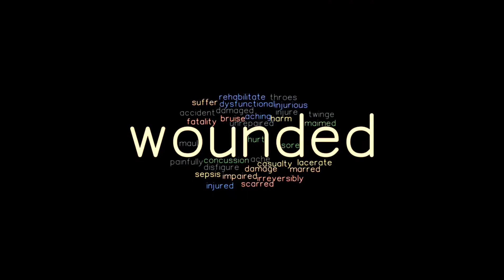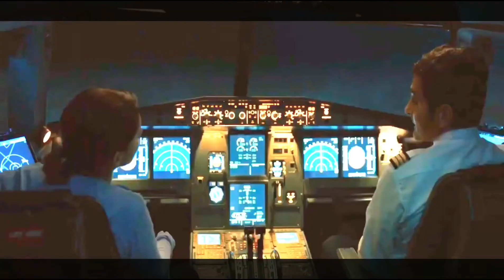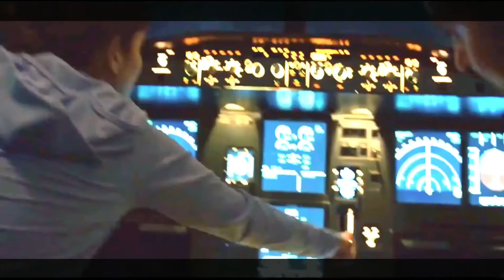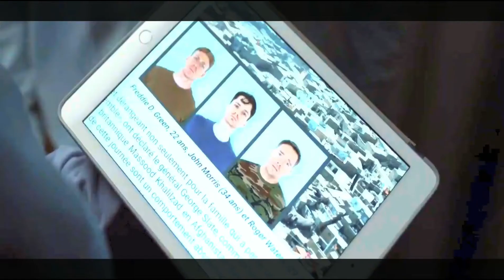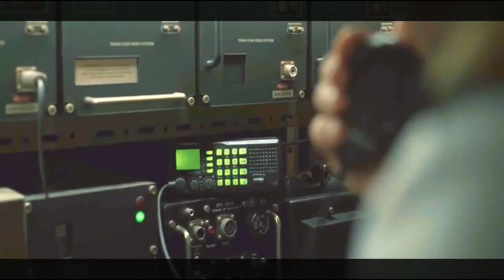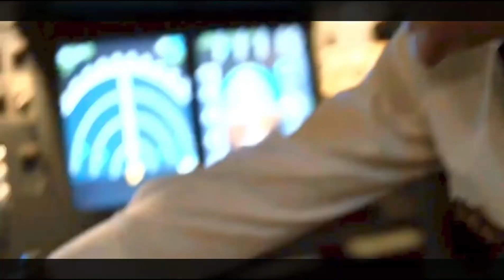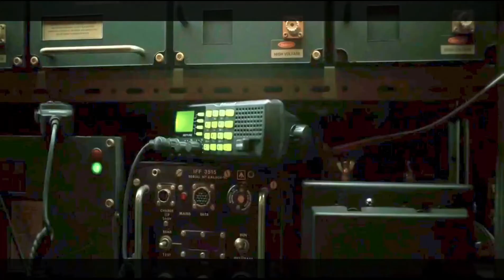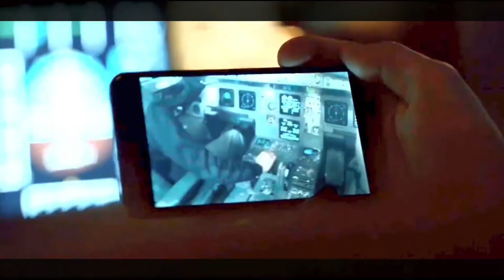Into The Night (2021) Explained in English | Into The Night Full Summarized English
Toward the start of the show series, we
see a man Terenzio.At that time, Terenzio goes to an airport,When Terenzio shows up at the air terminal, we
notice him very concerned.He appeared to have missed his flight.But in reality, his flight wasn't missed;the truth was very different.Later, he goes to the gathering to ask the
season of the west flight's departure.He is educated that it will leave after two
hours.He buys a ticket later so he can
cross the terminal.In a later scene, a lady was having a video talk with a pal who was dwelling in New York.Her dearest companion blacks out meanwhile and the lady at the air terminal begins to stress a lot.Because she is right now unfit to help her.Some individuals were sitting in front of the TV and saw a journalist passing out latet.In expansion, they notice that few individuals have swooned and are lying on the ground.And nobody knows about the cause.People who were watching the news accept it a joke,Because how individuals can drop in this manner?However, Terenzio realizes that it's anything but a joke yet a difficult situation.Terenzio says that this is the point at which he ought to take an action.He hurries to the terminal and gets the watchman's firearm as he is distracted.He asks everybody not to meddle in his path.He quickly goes towards the plane, which was set out toward Moscow.After some time, the flight was set to take off.He takes the traveler to gunpoint and requests to fly the jet.The genuine pilot hasn't as yet come and, the co-pilot would rather not help this terrorist.As an outcome, they were battling with each other.As an outcome, a slug raises a ruckus around town and the pilot was wounded.This projectile had hit his hand.All of the travelers were extremely concerned in light of this situation.They were being urged not to stress by the flight attendant.Later, Terenzio exits the cockpit and asks as to assuming there is one more pilot present.Hearing this, a lady stands up who was a previous pilot.She removes the plane on Terenzio's command.Plane's flight have broken due to the shot, so nobody could leave the plane.That drives them to proceed with traveling.Later, they question Sylvie about why he is effectively removing the plane.He uncovers that he was delegated as an official in NATO.And I am mindful of numerous things that others are not.when the pilots demand making sense of the genuine cause.He claims that the sunrays have become deadly.Everyone will die the following day toward the beginning of the day from the sun's rays.Even individuals who will be in their homes.He claims that Japan and Korea are now encountering it.And this plane will be the sun's next target.If the beams will be affected on it,The pilots don't really accept that this and say you are probable insane.Terenzio comments that in the wake of hearing this, I could fall off crazy to you.Actually, however, I'm not mad.Later, the slug injured hand of the pilot Mathieu was bleeding.A female traveler who was a clinical professional,She acknowledges this obligation and proclaims that she will help the pilot.She eliminates the shot from his hand by utilizing a blistering knife.Because of this, the pilot was feeling discomfort,And different travelers began to stress as well.Therefore he realizes he should get through this,Because the existences of the travelers rely upon Mathieu.Later, Mathieu illuminates everybody that we will land in the area that Terenzio asks.Despite the area of our expected landing.Mathieu accepted that the warrior planes would without a doubt show up to safeguard them.They have removed the airplane on the grounds that Terenzio has taken them at gunpoint.However, Sylvie, the other pilot, doesn't really accept that that assist will with showing up for them.In contrast, when another traveler discovers that daylight is killing humans.He doesn't trust this and begins to uncertainty the pilots and that every one of the pilots are deceiving him#moviestory
Credit(s):

Images and footage Source: Netflix
Director: Jason George
Production: Entre Chien et Loup Pictures Inc.
Edited By: Pauline Etienne